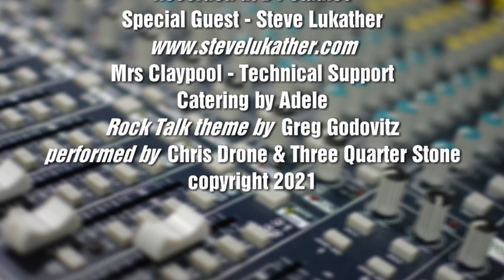Rock Talk Ep 8 - In Conversation With Steve Lukather Pt I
Greetings ROCK TALKERS! Really pleased to present Part 1 of our interview with the legendary STEVE LUKATHER.
Not only one of the greatest guitarists in music history but a founding member of TOTO, author, singer, songwriter, producer and perhaps the most recorded session man ever.
LUKE spins dozens of stories about the legends he's worked over the course of two episodes so strap yourself in and enjoy the ride. Now sit back and enjoy...  Premiering Saturday, June 19 at 6:00pm Est.